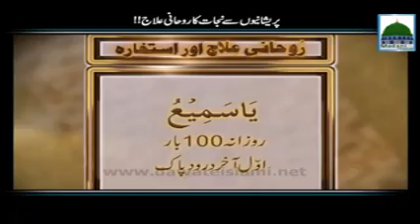Pareshaniyun Say Najaat Ka Rohani Ilaj